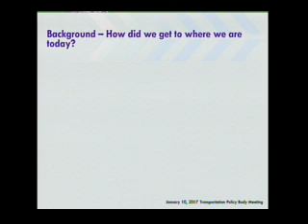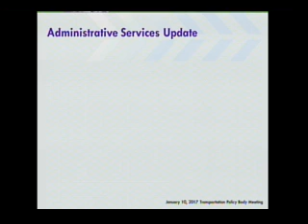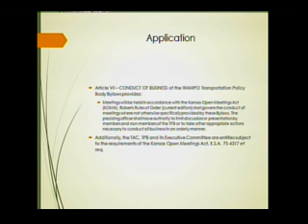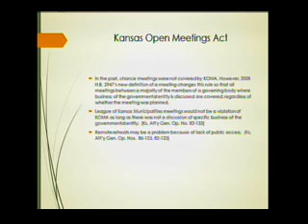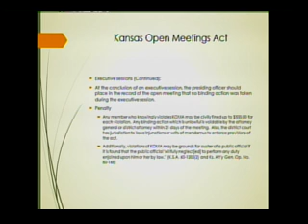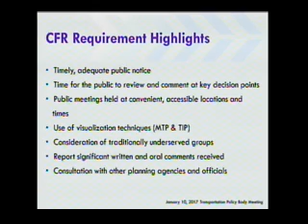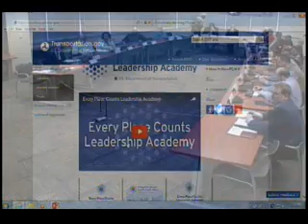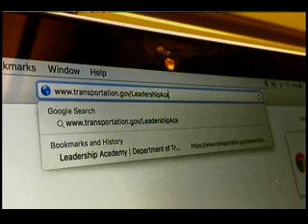WAMPO TPB Meeting 1.10.17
The Transportation Policy Body (TPB) is made up of local elected officials as well as regional and state

representatives. The TPB develops and implements WAMPO's transportation plans and makes the final approval of these documents and any amendments to them. The TPB is our regional forum for transportation planning and establishes the vision for the future of our transportation system.

All meetings are open to the public and governed by the Kansas Open Meeting Act.  For copies of the current and past meeting minutes and agendas